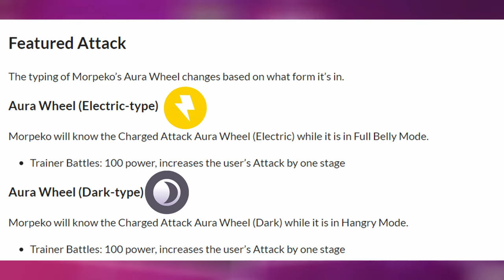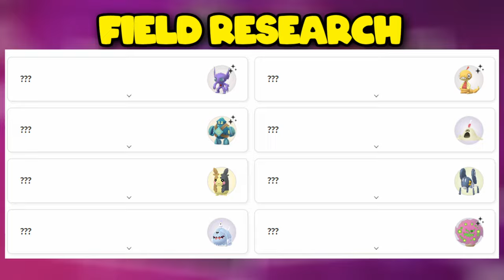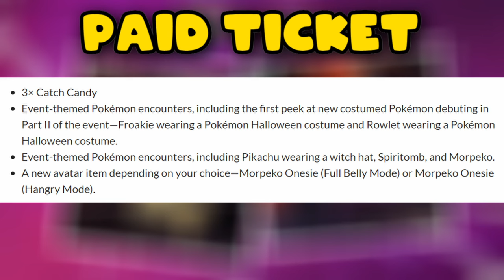Halloween in Pokémon GO is CRAZY! Don't Miss Out on Morpeko and Shiny Encounters!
Hey Everyone

Get ready for a spooktacular Halloween in Pokémon GO! Join us for a frightfully fun event filled with new Pokémon, exciting encounters, and festive decorations.

Key Highlights:

New Pokémon: Discover the electric-dark Pokémon Morpeko and its unique form-changing ability.
Shiny Encounters: Increase your chances of encountering Shiny Umbreon, Shiny Zorua, and other rare Pokémon.
Halloween-Themed Decorations: Explore a spooky world with festive decorations at PokéStops and Gyms.
Exclusive Field Research Tasks: Complete tasks to encounter Spiritomb and other spooky Pokémon.
Mega Energy Rewards: Earn Mega Energy for Gengar, Houndoom, Sableye, Banette, and Absol.
Don't miss out on this limited-time event! Join the fun and explore the haunting world of Pokémon GO Halloween Part 1.